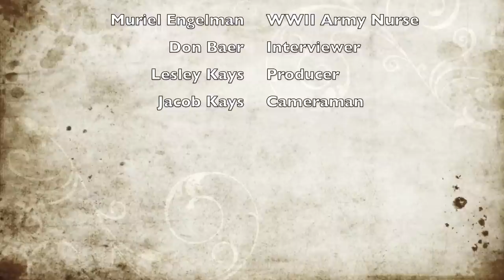Muriel Engelman G I Joe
Muriel served as an Army Nurse in WWII  in an advanced frontline hospital about 10 miles from the front lines at the Battle of the Bulge. Here she talks about who the American Soldier was. G.I. Joe